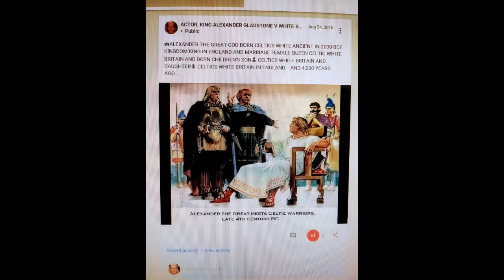🇬🇧 King Alexander The Great.God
Ancient Republic.